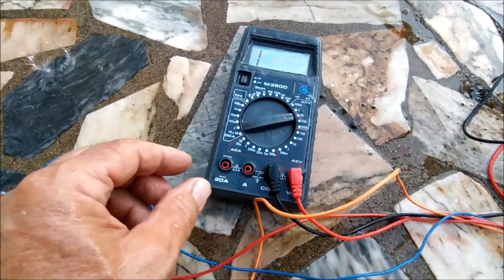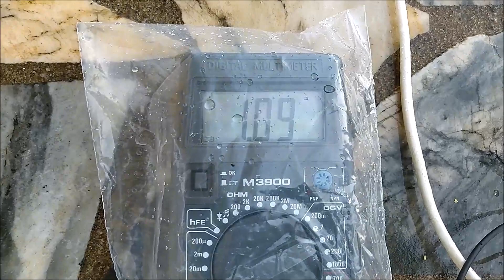Alternador de automóvel vs gerador caseiro, comparando o incomparável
Neste vídeo eu testei em uma roda de água, um gerador caseiro que produz a baixa rotação e também um alternador de automóvel. Apesar de ser difícil fazer comparações entre dois aparelhos tão diferentes, parece fácil escolher o melhor para pequenos projetos caseiros. O alternador funciona muito bem enquanto componente do automóvel, mas... fora dele, será assim tão bom?